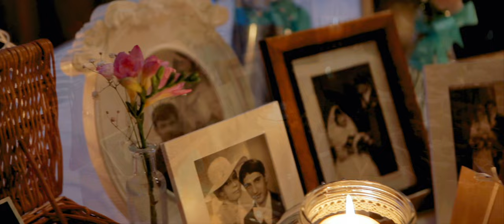Wyjątkowe Wesele Asi i Mateusza w Pałacu Chojnata | Kamerzysta Rawa Mazowiecka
Zapraszamy Was na niezwykłą podróż w świat miłości i elegancji na wesele Asi i Mateusza, które odbyło się we wspaniałym miejscu, jakim jest Pałac Chojnata.

Ceremonia ślubu odbyła się w malowniczym Kościele św. Wawrzyńca Diakona i Męczennika w Wilkowie Pierwszym, a sesję plenerową po ślubie zrobiliśmy na Zamku w Gołuchowie oraz w Kaliszu.

To był dzień pełen elegancji, wzruszeń i ciepłych słów, który Asia z Mateuszem i ich bliskimi będą wspominać przez wiele lat!

Skontaktuj się z nami już teraz, aby zarezerwować termin na Twój wyjątkowy dzień!

Kamerzysta Rawa Mazowiecka